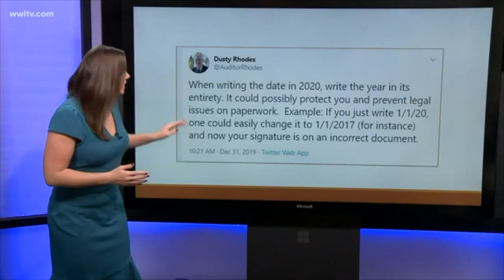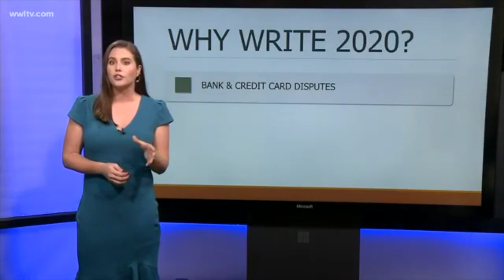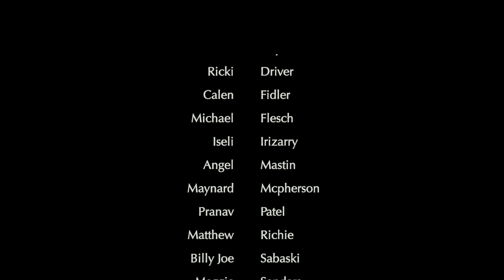LHS BDN - January 7, 2020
LHS BDN Student News - Lebanon High School Blue Devil News - January 7, 2020